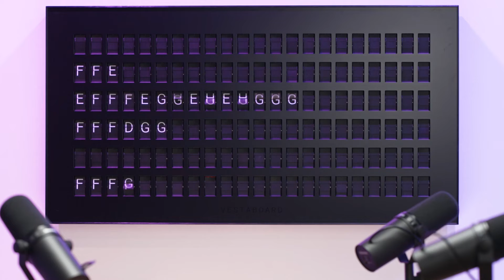Different Points Of View Make Us Better | Tim Tebow - Tim Tebow Foundation - Part 2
Tim Tebow shares a story about how a mother whose adult son has special needs gave useful feedback on how to be inclusive during an event planning meeting. The event ended up being successful thanks to her attention to detail. Tim explains why taking into account others' lived experiences can help improve the outcomes we want in our personal and professional lives.